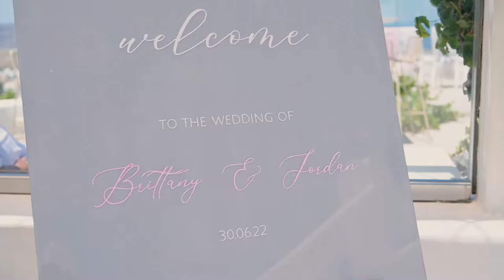Santorini Video Clip // Wedding in Pyrgos Venue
Santorini Wedding Video.
Videographer: Wedding Stories Photography
Wedding Planner: Mosaic Weddings & Events Maria Zotova
Wedding Venue: PyrgosRestaurant Santorini